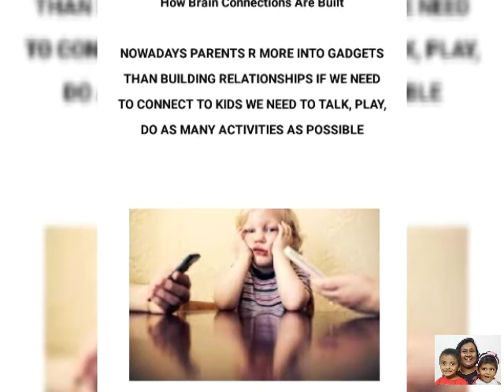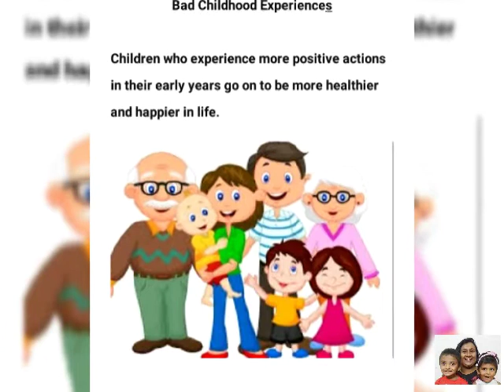BRAIN DEVELOPMENT FOR KIDS